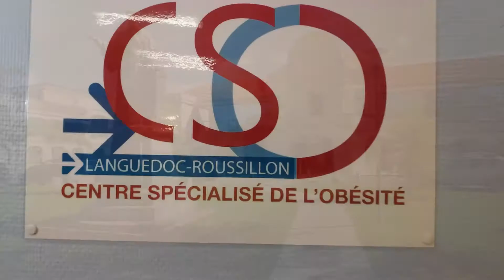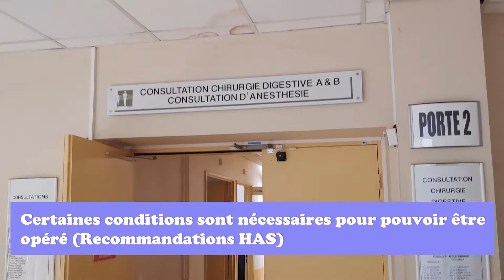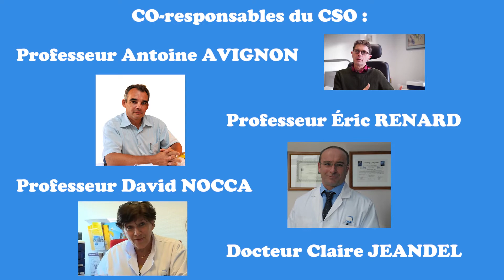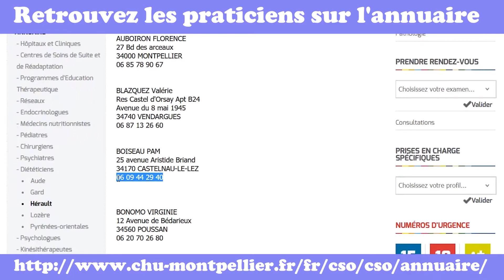Présentation du CSO Occitanie-Est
Vidéo de présentation du Centre Spécialisé de l'Obésité de l'Occitanie-Est